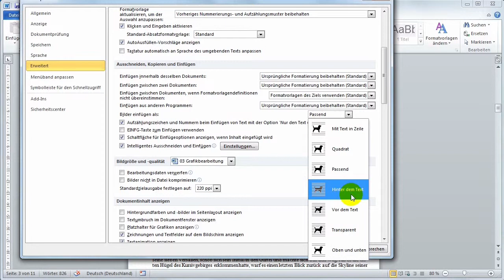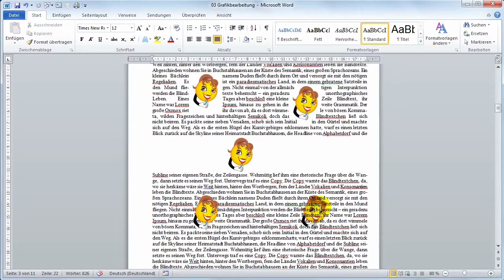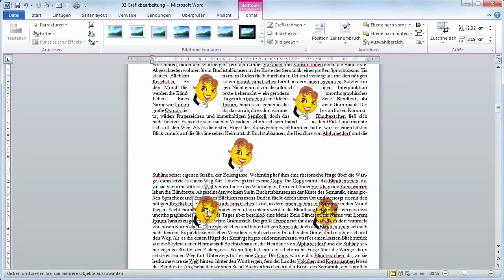6 Grafik Textfluss